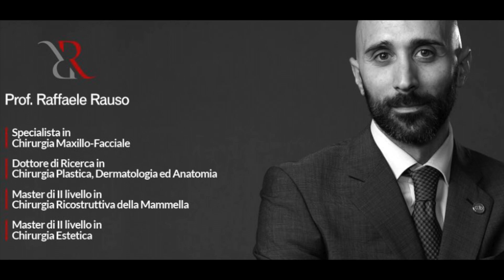3 Domande al Prof:..."Le Protesi Facciali"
In questa mini intervista il Prof Raffaele Rauso ci spiega a cosa servono le protesi facciali, materiali impiantabili a contatto con lo scheletro facciale per modificarne la sua impalcatura.